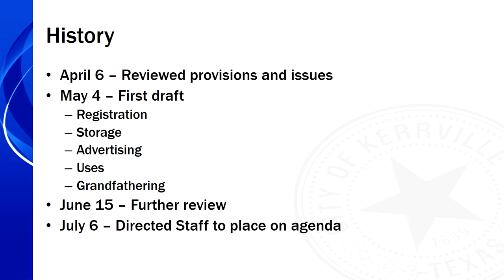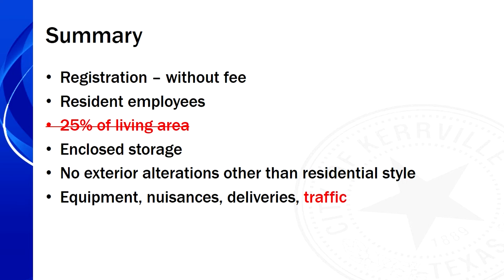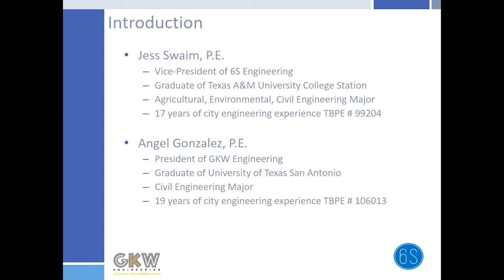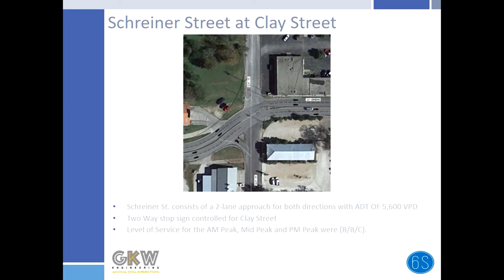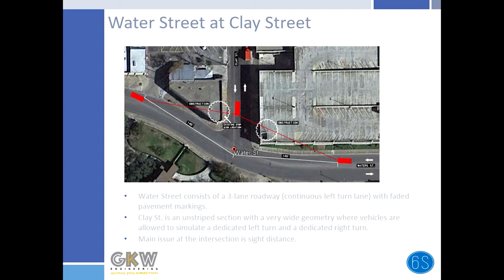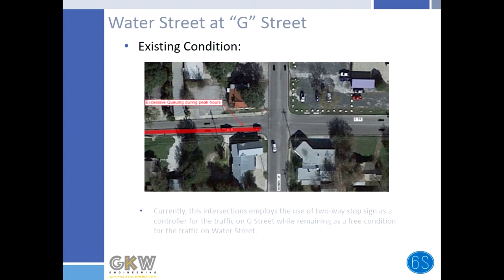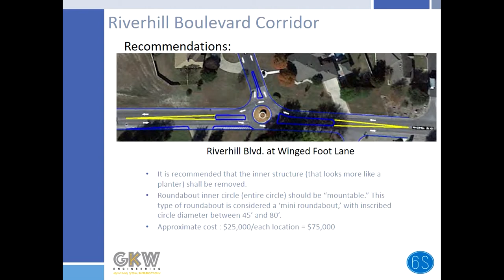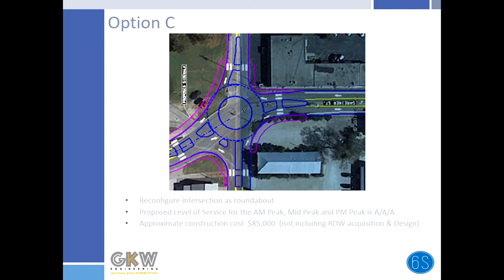City Council Workshop - November 28, 2017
KERRVILLE CITY COUNCIL AGENDA
WORKSHOP, TUESDAY, NOVEMBER 28, 2017, 10:00 A.M.
CITY HALL COUNCIL CHAMBERS
701 MAIN STREET, KERRVILLE, TEXAS
CALL TO ORDER
1. HOME OCCUPATION REGULATIONS
2. REVIEW, DISCUSS, AND PROVIDE DIRECTION REGARDING CITY OF KERRVILLE TRAFFIC ENGINEERING STUDY FOR WATER STREET, SCHREINER STREET, AND RIVERHILL BOULEVARD CORRIDORS (SCHREINER STREET AT HAYS STREET; SCHREINER STREET AT CLAY STREET; WATER STREET AT CLAY STREET; WATER STREET AT EARL GARRETT; WATER STREET AT G STREET; RIVERHILL BOULEVARD AT WINGED FOOT LANE; RIVERHILL BOULEVARD AT TURNBERRY CIRCLE; RIVERHILL BOULEVARD AT CANTERBURY LANE
ADJOURNMENT.